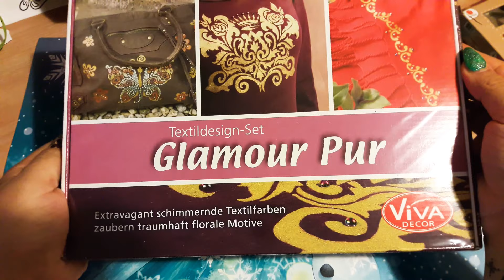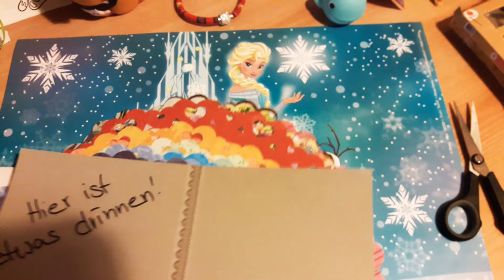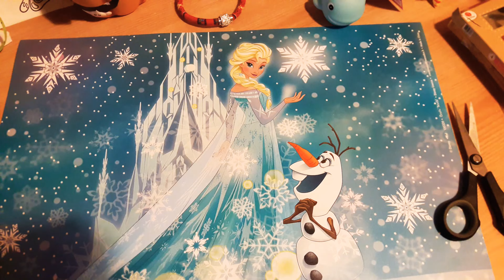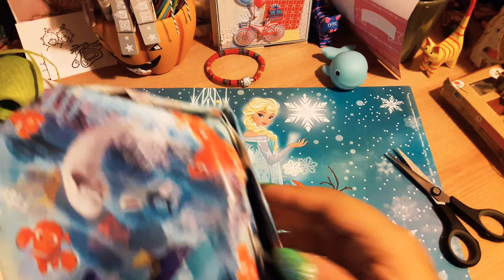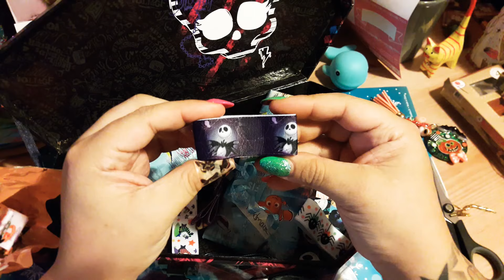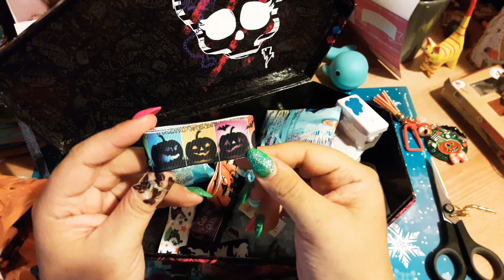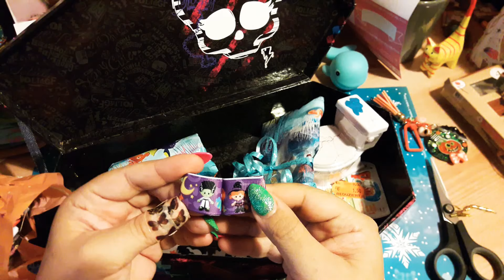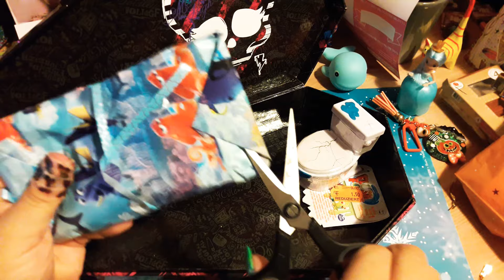Irre....Ü-Post von Swantje(Fimotinker).Teil 1..aber seht selbst😲